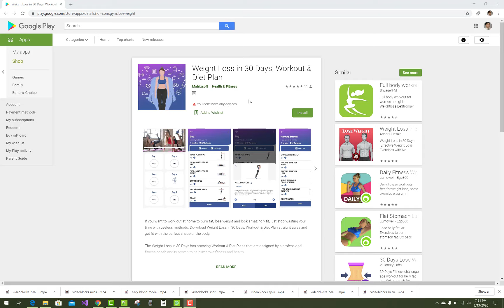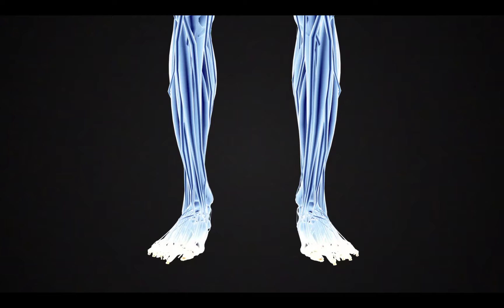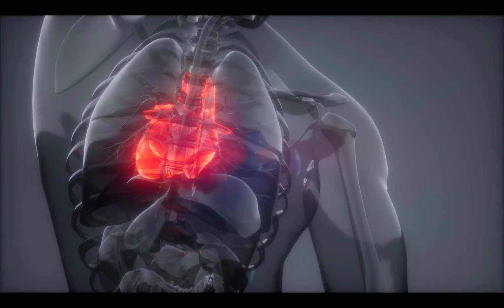20 पुशअप्स / Push-ups लगातार रोज़ 1 महीने तक लगाने के अद्भुत फायदे | Benefits of Push-ups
Hello friends,
पुशअप्स के फायदे
आज इस वीडियो में हम पुशअप्स के फायदों के बारे में बात करेंगे कि किस तरह आप रोज़ पुशअप्स लगाकर हैल्थी रह सकते हो

ayurevda, home treatment, home remedies, gharelu nuskhe, Beauti Tips upchar, Samadhan, New Health Tips, 2019 gharelu Tips, upchar, illaj, upay, body building, mass gainer, workout, how to do squats, how to hindu push ups, push ups, dand bethak, dand baithak,
Product, product reviews, Pushups, Everyday, Cardiovascular health, Heart health, Testosterone, Hgh, Human growth hormone, hindi pushup, hindi push ups